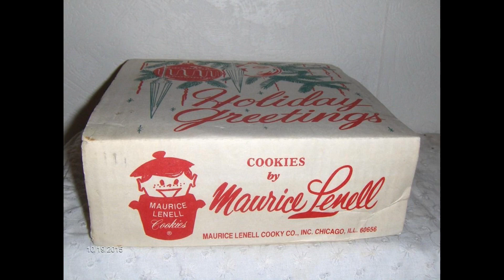The best of this morning's 9 @ 9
Cookies by Maurice Lenell